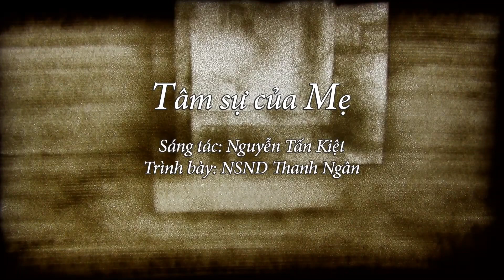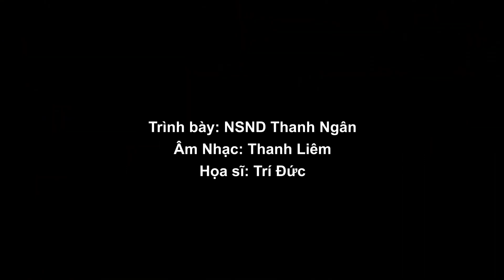Thanh Ngân - Tâm Sự Của Mẹ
Tâm Sự Của Mẹ
Sáng tác: Nguyễn Tấn Kiệt
Tiếng hát: NSND Thanh Ngân
Âm thanh: Thanh Liêm Studio
Hoạ sĩ: Trí Đức

Lời tâm tình của tác giả cảm xúc từ bài thơ "Nếu một ngày Mẹ phải cách ly" của Hạnh Vũ (Khoa cấp cứu bệnh viện tỉnh Bắc Giang)

"Thương sao chống dịch tuyến đầu
Thương sao Y đức sáng ngời Việt Nam
Chung tay chung sức chung lòng
Ngày mai đất nước đẩy lùi COVID"

Tất cả vì ❤️🇻🇳
Việt Nam Trong Tôi.